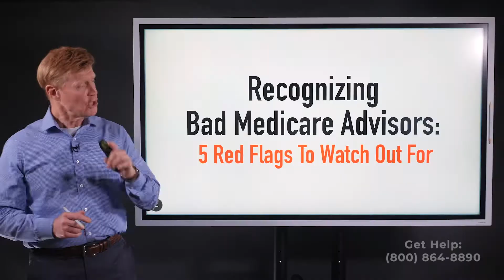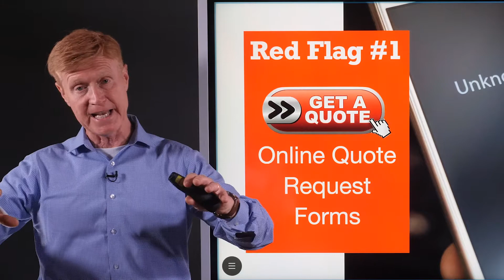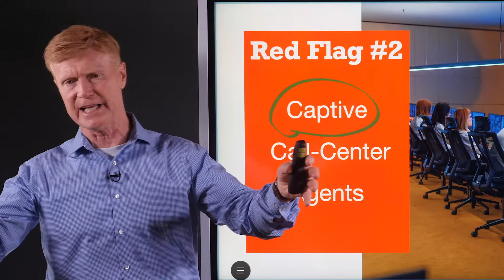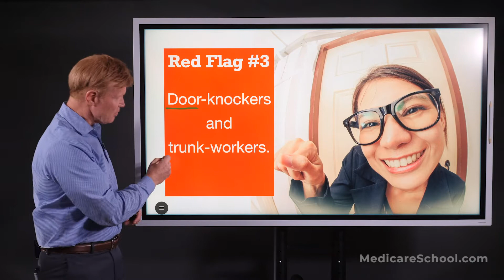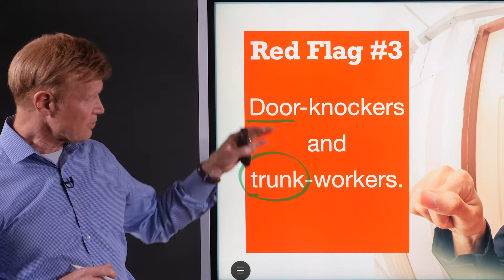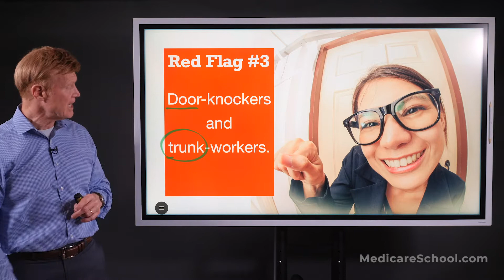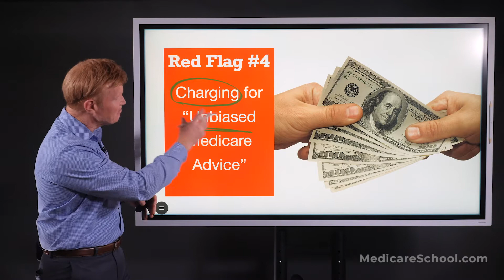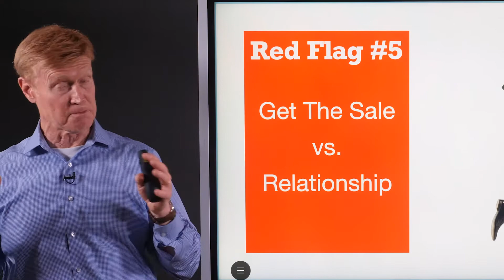5 Ways to Recognize Bad Medicare Advice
5 Ways to Recognize Bad Medicare Advice // Are you thinking “where do I find Medicare advice”? Medicare School Daily wants to help educate you in avoiding costly Medicare mistakes and where to get great Medicare advice. Do you need Medicare advice and looking for an unbiased comparison? MedicareSchool.com is here to give you unbiased Medicare enrollment advice.

With so much conflicting and confusing information surrounding Medicare, it’s easy to feel unsure about how to choose the best plan(s). At MedicareSchool.com, we empower you with the knowledge and guidance you need to get the best Medicare plans and live retirement worry-free.